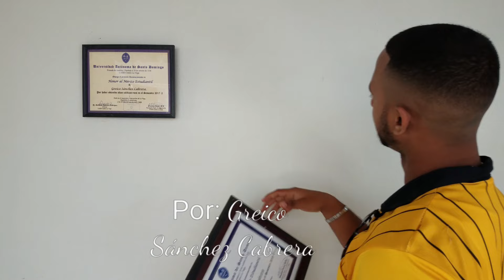Señales de Arbitraje en Baloncesto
(estudiante)